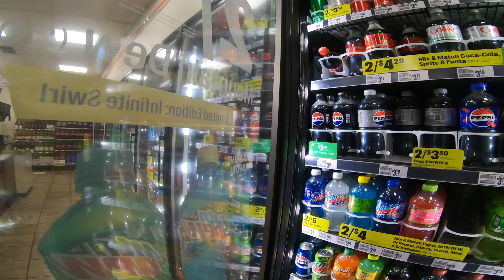No Mic No Problem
What else do you expect from somebody who hasn’t done this before? Of course the mic doesn’t work and now you hear me talking in the background. Hope you enjoy.